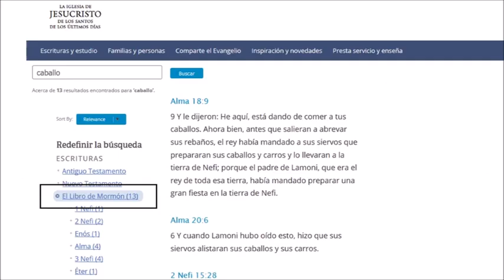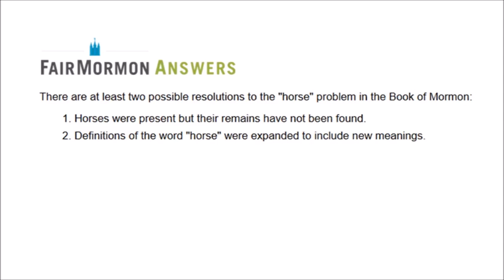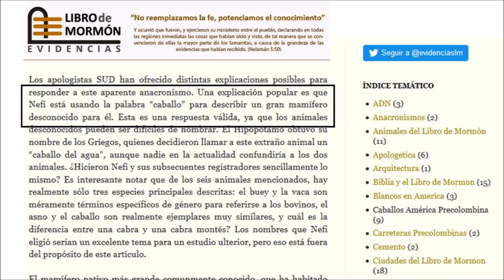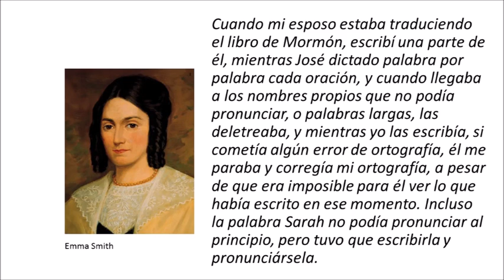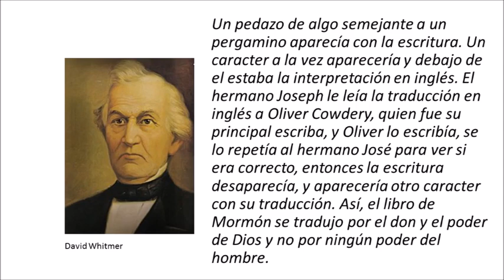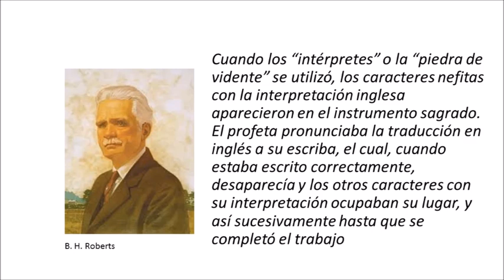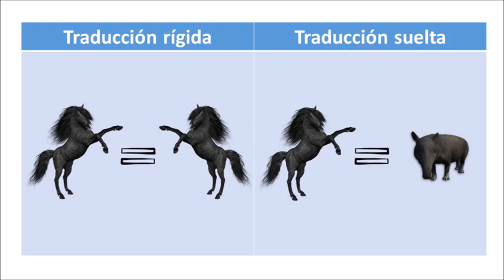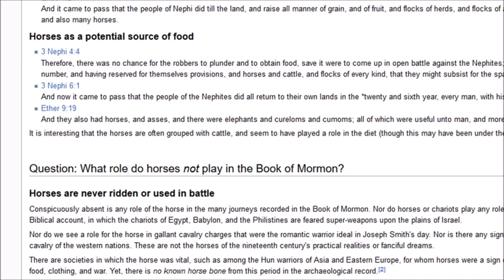Fallas mormonas: Caballos en el Libro de Mormón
El Libro de Mormón incluye caballos, pero no habían caballos en América durante esa época. ¿Los caballos son un problema o una prueba de la veracidad de la escritura mormona?